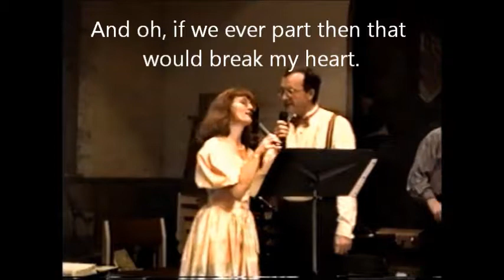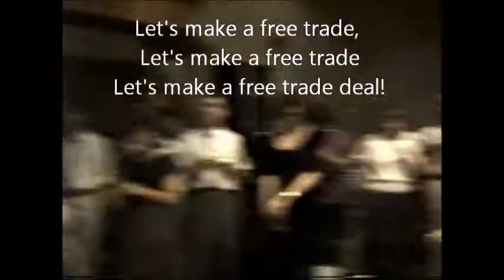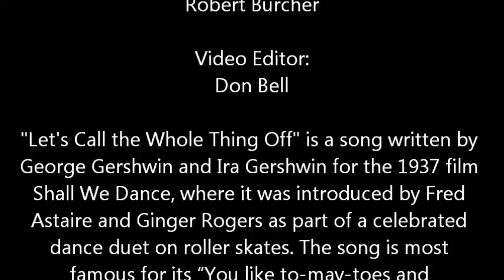Let's Call the Whole Thing Off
This year (2017) Don & Diane Bell celebrate their 25th wedding anniversary. This video is an excerpt from their wedding video in 1992.

Don & Diane Bell sing their Candian-American cross-border version of "Let's Call the Whole Thing Off" on their wedding day August 15, 1992 at a dance at St. George the Martyr church in downtown Toronto.

Piano accompaniment by Vicki Obedkoff

Video photographer: Robert Burcher

Video Editor: Don Bell

"Let's Call the Whole Thing Off" is a song written by George Gershwin and Ira Gershwin for the 1937 film Shall We Dance, where it was introduced by Fred Astaire and Ginger Rogers as part of a celebrated dance duet on roller skates. The song is most famous for its “You like to-may-toes and I like to-mah-toes ” and other verses comparing their different regional dialects.